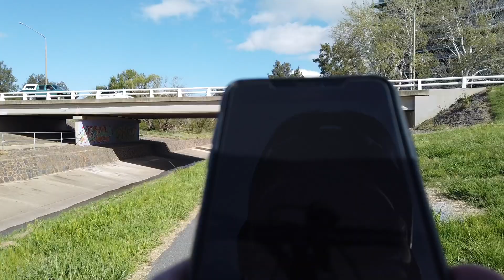2021 TREK Marlin 7 MTB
Bike ride on a Marlin 7 marigold radioactive red.